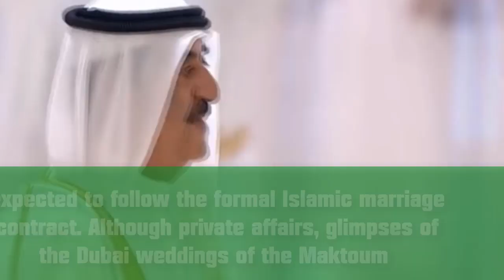Sheikh Hamdan: When it comes to Royal weddings, the world loves Dubai.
All the world loves a royal wedding, and you know it is set to be a lavish affair when it involves Dubai.

So expectations for a spectacular ceremony will be especially high with the news of the simultaneous weddings of three of the sons of Sheikh Mohammed bin Rashid, the Vice President and Ruler of Dubai.

These include the marriage of Sheikh Hamdan bin Mohammed, the Crown Prince, to Sheikha Sheikha bint Saeed bin Thani Al Maktoum, Sheikh Maktoum bin Mohammed to Maryam bint Batti Al Maktoum and Sheikh Ahmed bin Mohammed to Sheikha Midya bint Dalmouj Al Maktoum.